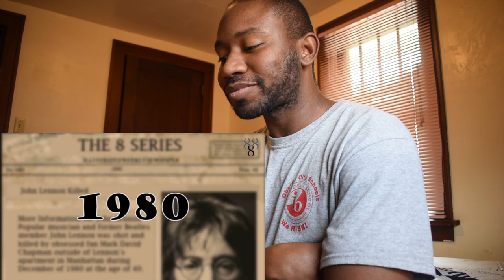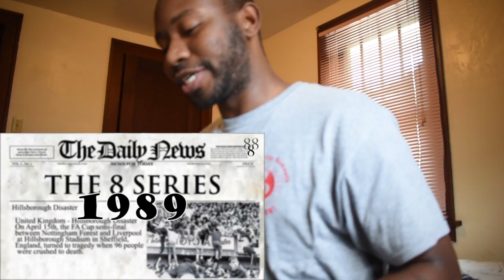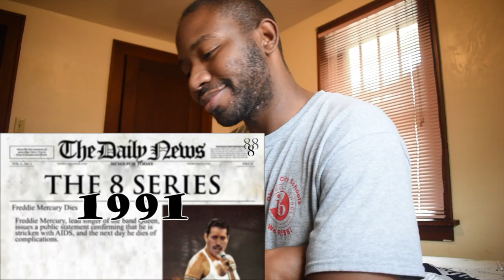Top Songs Of Each Year Reaction